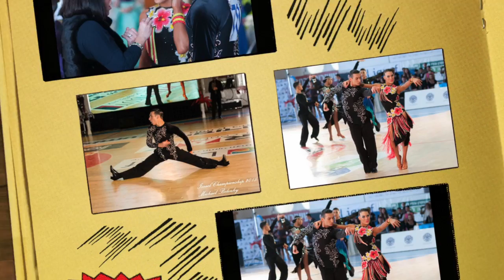וידאו מספר 1